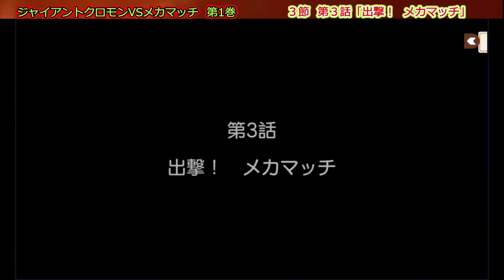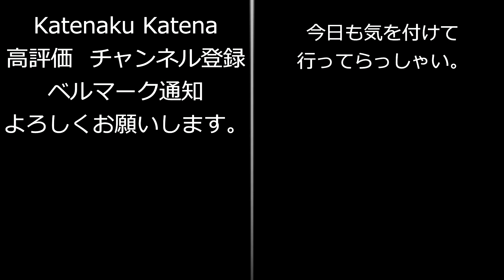６９第1巻 ジャイアントクロモンVSメカマッチ きららファンタジア カテナ輝星幻想記参式